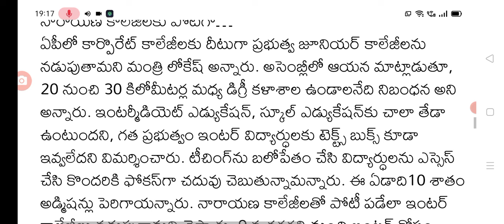అసెంబ్లీ సాక్షిగా ఉద్యోగుల గుడ్ న్యూస్ చెప్పిన లోకేష్ good news for employees in AP.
Hello everyone today update is AP employees latest update.@Anandsocialzone